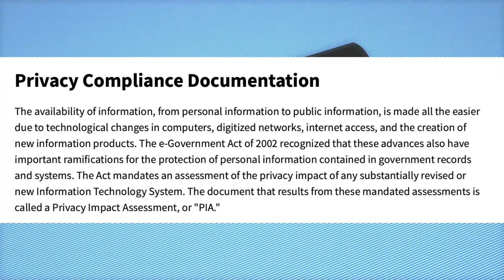Ken Rahjes wraps up with Roger McEowen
We're going to do and make a two parter. So we'll just so we'll have some more time. So we'll probably do, you know, whatever 10 through six or five and then do because at the top. I mean, whoever goes in the top four, you could probably spend, you know, a couple minutes on each, especially the top 402. Thank
you. Oh, yeah, yeah, I'm trying to fit it with whatever you give me. Right. Right.
Okay, so we're, we'll come back with eight and see Eight, Seven Elise and see where we are. Okay. All right. Okay, part two and 321. And our guest is Dr. Rajan Cohen, we are going through his top 10 list of actions that took place in 2020. And this is going to, you know, boy, there's a lot of stuff going on. So we're actually going to extend this on another week as well, just to get everything in one. Make sure there's plenty of time. So we took the break. I think we're now up to number eight.
Yeah, I can number eight, I have a an important case out of the federal district court in the District of Columbia that occurred just after Thanksgiving in 2020. It's called the telematics case. And what it involves is the question of how much of the data that a farmer shares with USDA say, for purposes of participating in federal farm programs, how much of that's actually available to public inspection under Freedom of Information Act request. And we had an important decision that protected a lot of that data us DEA had a request to release this to this company known as telematics. And they refused to release a lot of the data. And the reason they did so is because they said, well, it's private, in certain respects, because it identifies particular farmers and farm locations, and by NUMBER Located, it identifies them. And there are some exceptions to FOIA request. And if it would be an invasion of privacy. USDA does not have to release those records. And the Court upheld the usds refusal in this instance, saying they properly withheld customer numbers from disclosure because it would have been an invasion of personal privacy. So you have to fit within one of those exemptions. And they did in this instance, that case is on appeal. So we'll see that when in 2021.
Well, these are all big. So what about number salad?
Well, seven deals with the Natural Resource Conservation Service in 2020, they came up with a final rule on the conservation provisions of the 1985 Farm Bill. And in that they explained how they will tweak their procedures for identifying wetlands known as the delineation process and how they determine those and certify those on land. Because that's an issue of whether you're eligible or ineligible for USDA Farm program benefits. They also dealt with the issue of best drain condition. And I take some issue with actually what they were saying here, I'm not sure that they're actually complying with a federal court opinion back a little over 20 years ago, in a case coming out of the Eighth Circuit in 1999. I still don't think they are complying with that, but delineations and determining what best drain condition is because the landowner is entitled to that the historic drainage on their property. So that's a big one. In terms of regulatory aspects and the ability to participate in farm programs, those rules are very important.
Okay, before we wrap up this segment, let's do number six.
Six is what I call a dahmer, a dormant commerce clause case, it's a ninth circuit opinion involving the national animal meat Institute. What this deals with is a problem that California has been giving us for about the past decade. And that is California has got this proposition initiative referendum process out there. And sometimes it gets some silly things and what they've had over the past few years through that process are rules that say if you want to sell ag products, such as eggs, poultry, veal cuts in our to our consumers in California, then you have to raise them in the way that we want you to raise them, you've got to raise the chickens in certain size cages, so forth and so on. So you're to get access to their market. They're dictating the manner of the agricultural practices in Iowa or Missouri or Kansas or wherever. And there was a challenge to that under the dormant commerce clause saying, Well, you can't do that. You can't basically tell us how we're going to regulate our own industry in our state. That's our business. The Ninth Circuit upheld them can they said that that's not a dormant commerce clause violation. those cases continue. So that's going to be an issue that's still going to be there in 2021. That's it. big one. And you may recall a number of years ago there was an attempt to put language in the farm bill that would block a state from doing something like that, but it never made it through.